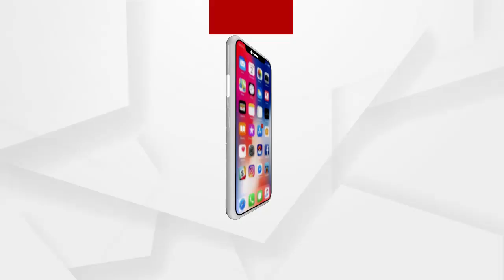ରାଜ୍ୟରେ ଲାଗି ରହିଥିବା ଗ୍ରୀଷ୍ମ ପ୍ରବାହ ...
ରାଜ୍ୟରେ ଲାଗି ରହିଥିବା ଗ୍ରୀଷ୍ମ ପ୍ରବାହ । IMD ଡିଜି ମୃତ୍ୟୁଞ୍ଜୟ ମହାପାତ୍ରଙ୍କ ସୂଚନା- ଆସନ୍ତାକାଲି ଠାରୁ ତାତି ହ୍ରାସ ପାଇବା ସମ୍ଭାବନା ରହିଛି। କାଲିଠାରୁ କାଳବୈଶାଖୀ ବର୍ଷା ହେବାର ଥିବାରୁ ତାତି କମିପାରେ...